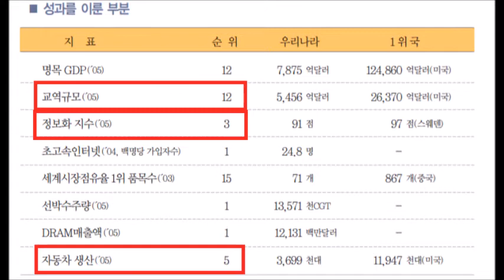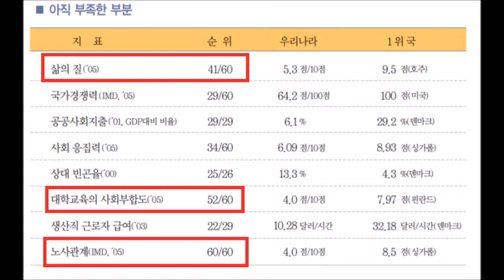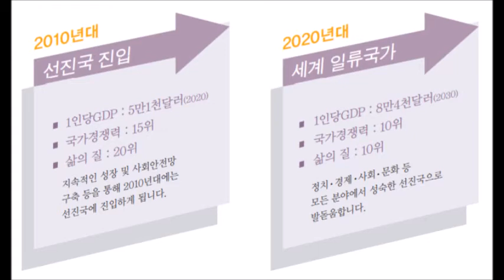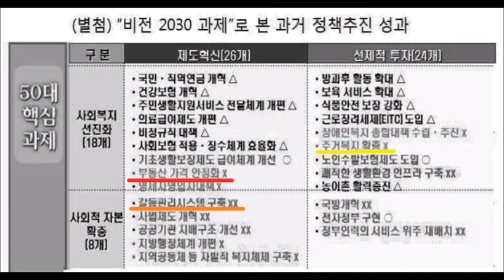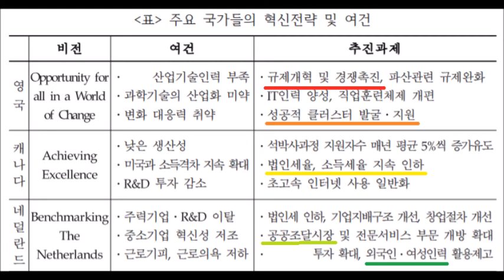[정책연구4만건] 대한민국의 미래예측,국가비전 2030에 따른 세계 10위권 국가경쟁력은 가능한가?서비스산업의 경쟁력과 신성장동력은 없고 저성장과 저고용 부동산가격 갈등만심화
한국개발연구원이나 국회미래연구원은 넓은 의미의 대한민국 정부에서 미래를  연구하는 기관들입니다. -2019.4. 국가미래예측 세미나에서
논의된 내용을 기반으로 국가미래전략
과 세부추진사항을 점검해보겠습니다
한국개발연구원은 국가 비전설정을 위하여 설문조사를 실시하였고
한국개발연구원은 국민들이 노후보장과 고용안정에 관심을 가진다는 것을 알아냄
2006년 대한민국은 교역규모, 정보화지수, 자동차생산은 상위권
2006년 삶의질,대학교육의 사회부합도, 노사관계에서 하위권
2006년 설정된 국가비전2030은 함께 하는 희망한국을 비전으로 하고
이를 위해 패러다임의 변경이 필요한데
성장과 복지를 조화하고, 균형성장을 하고, 물적자본을 인적자본으로 변경한다는 국가비전의 변경을 설정하였습니다.
이를 글로벌경제실장의 분석에 따라 한계점이 있다는 주장도 있다는 분석이 있었습니다.
저성장과 저고용은 만성화되고 불평등과 불안정은 확대된다고 합니다.
서비스산업은 경쟁력  강화하지 못했고, 대학평가제도나 학제는 성공적이지 못하였다.
경제자유구역활성화나 ODA도 확대되지 못하고 있습니다.
부동산 가격 안정화에는 실패했고, 갈등은 심화되고 있다.
영국은 규제개혁과 경쟁을 촉진하고, 성공적인 산업 클러스터를 발굴하고
캐나다는 법인세와 소득세율을 인하시키며
네덜란드는 외국인과 여성인력을 활용을 확대하고 있다.